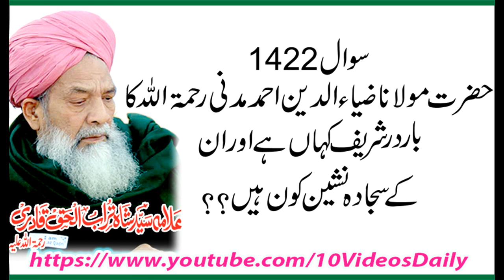1422 Hazrat Zia uddin Madani ka Darbar Sharef aur Sajjada Nasheen, , Allama Syed Shah Turab ul Haq Q